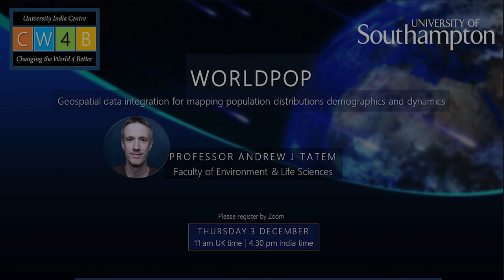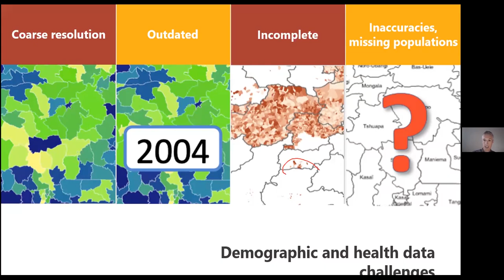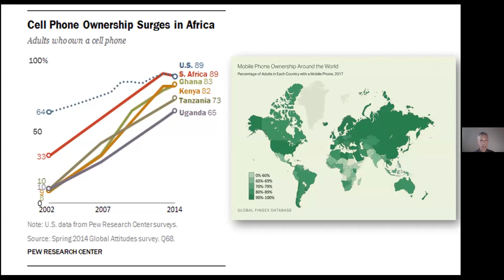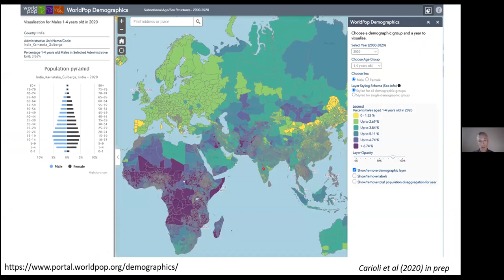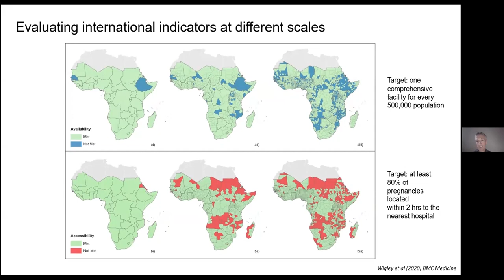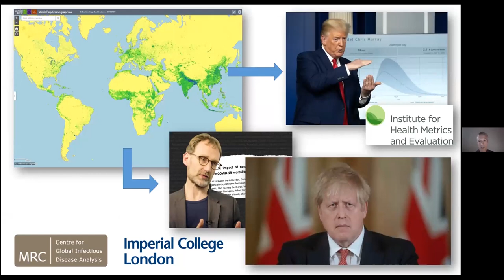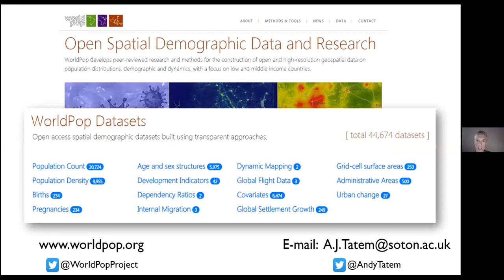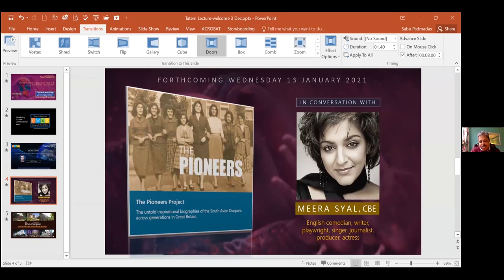Professor Andrew Tatem - An Overview of WorldPop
00:00:00 Welcome Screen
00:00:15 Introduction - Professor Sabu S. Padmadas
00:04:19 Seminar - Professor Andrew J Tatem
00:41:15 Q&A

University of Southampton India Centre in association with the Faculty of Environment and Life Sciences present our CW4B Webinar on mapping global populations by Professor Andrew Tatem.

Accurate, timely and detailed data on human populations and their characteristics are needed to support equitable and evidence-based decision making across the full range of government activities, and beyond. Unfortunately, recent, reliable and complete data on population distributions, demographics and dynamics can be lacking in many settings around the World. Population and housing censuses are typically conducted only once a decade, registries can be incomplete and inaccurate and household surveys provide a broad snapshot.

Professor Tatem will present an overview of the work of WorldPop at the University of Southampton on the use of 'novel' sources of data derived from satellites, GPS and cellphones to complement traditional demographic data sources in producing high resolution and timely information on populations. WorldPop focuses on the development of methods for geospatial data integration to strengthen the demographic evidence base, producing peer-reviewed and open publications, datasets and applications. The group consists of 30+ staff members and leads multiple collaborations with governments, UN agencies and academic institutions around the World, and is supported by the Bill and Melinda Gates Foundation, World Bank and UK Foreign, Commonwealth and Development Office, among others.